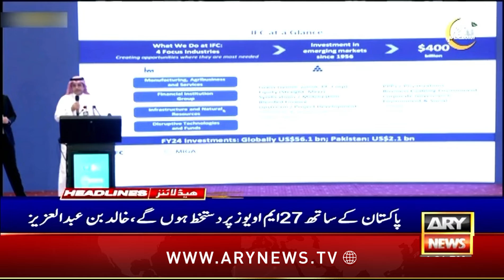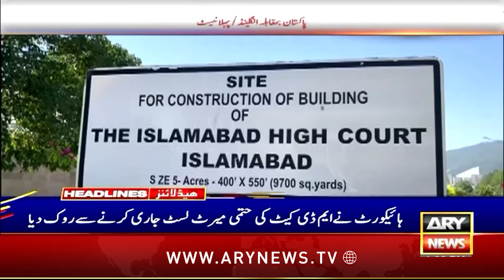ARY News 1 PM Headlines 10th October 2024 |Fawad slams Bilawal